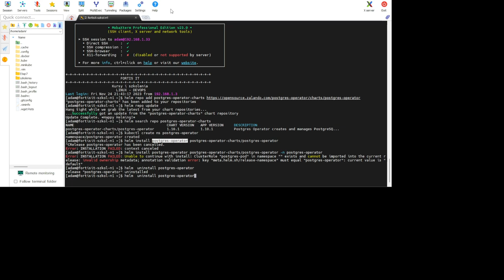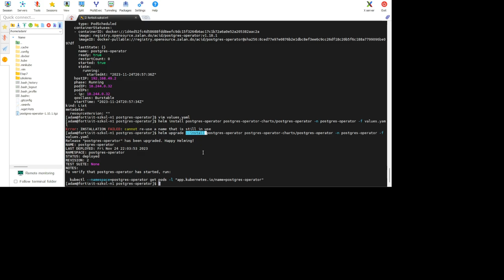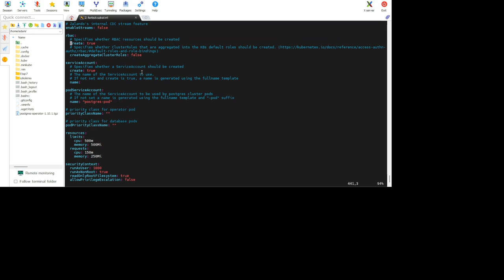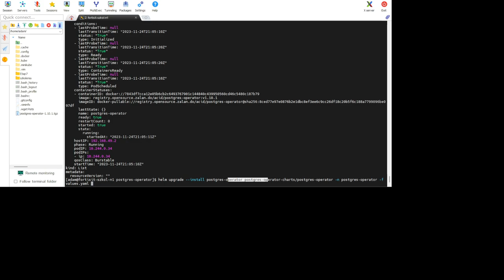E7 - Helm - helm repo, kelm install, postgres operator